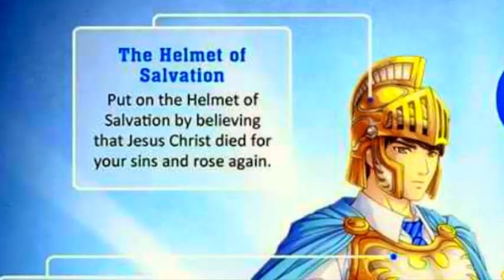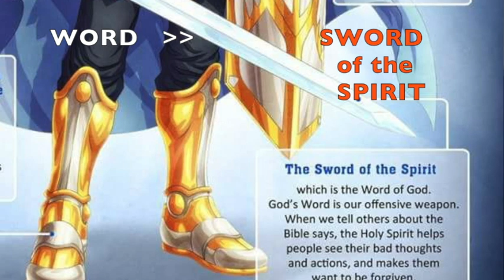SPIRITUAL WARFARE (Pt. 3) * BATTLE Gear: ARMOR * DEMONS * SPIRIT of INFIRMITY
If you'd like to support this ministry, please ❤️ Thank you. God Bless you. ... SPIRITUAL WARFARE (Pt. 3) * BATTLE Gear: ARMOR * DEMONS * SPIRIT of INFIRMITY ... LHH, Pat Love, Pats2cents, GodsIn2Love,